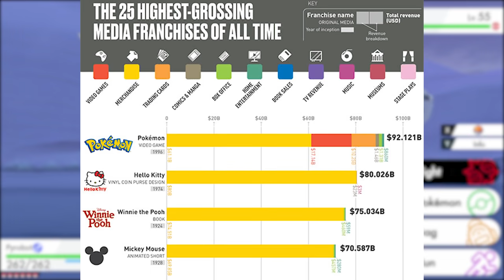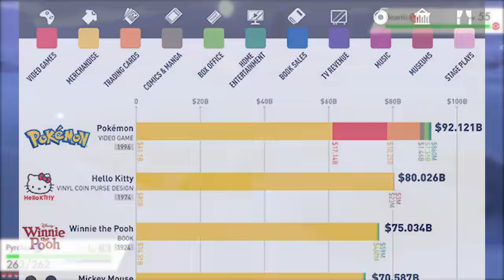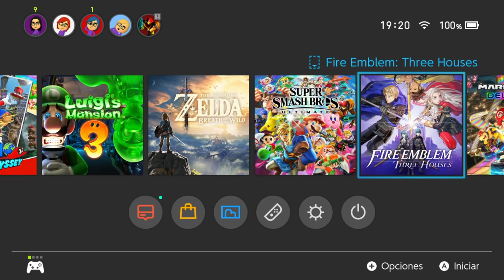Pokémon Espada y Escudo | El potencial perdido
Pokémon Espada y Escudo es el brinco por fin de la franquicia a las consolas de sobremesa, bueno, en este caso la hibrida, pero lo podemos jugar en una pantalla, no solo de forma portatil. Pero, esta entrega pudo ser mucho más y se siente como potencial perdido.

Stay Geek!